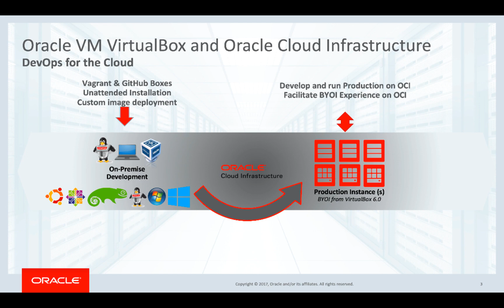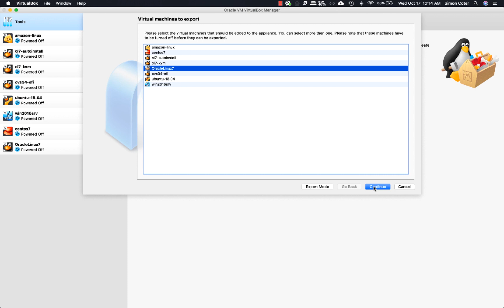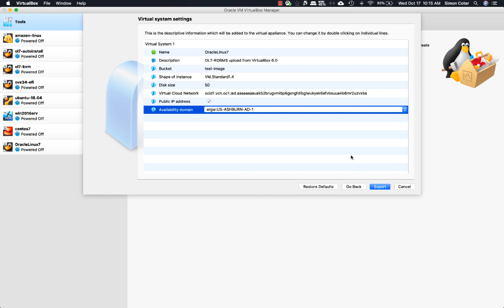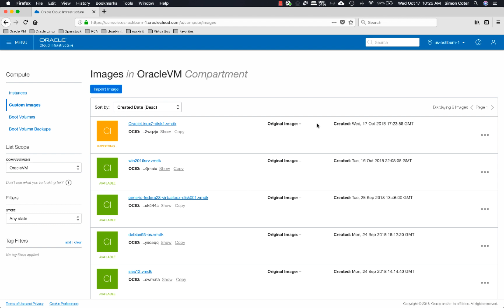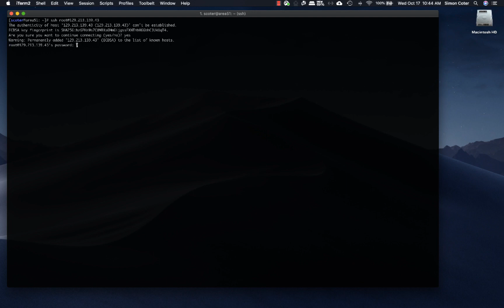Oracle VM VirtualBox 6.0: Export your VMs to Oracle Cloud Infrastructure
VirtualBox 6.0 in action - Deploy your VMs on Oracle Cloud Infrastructure